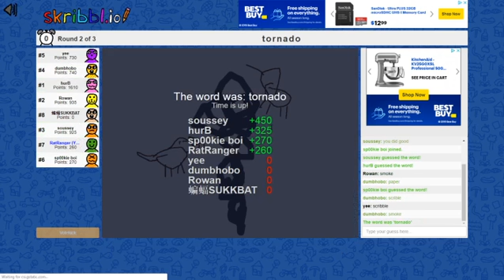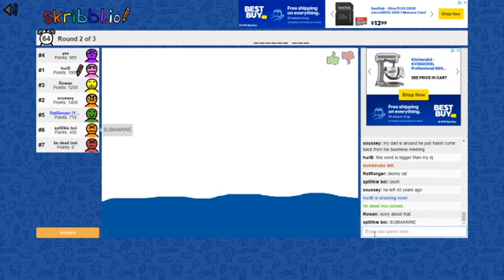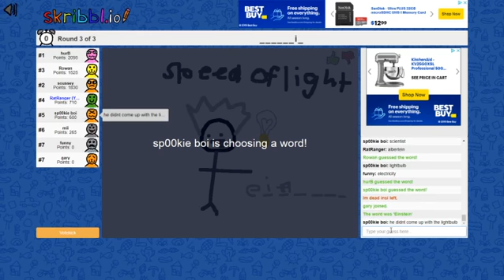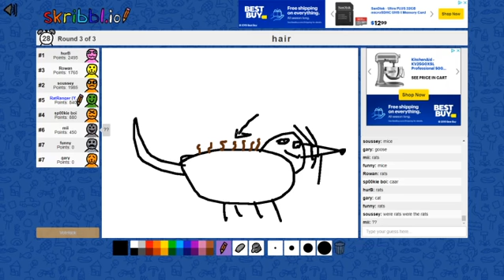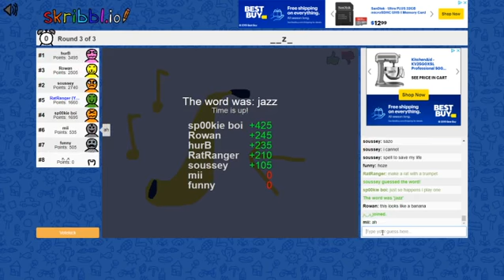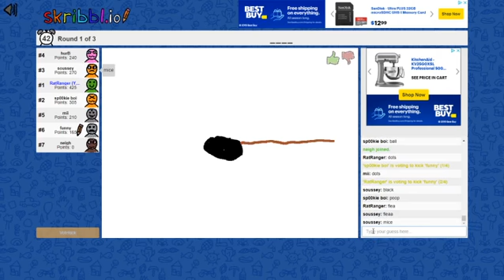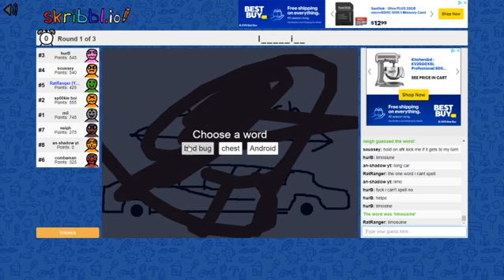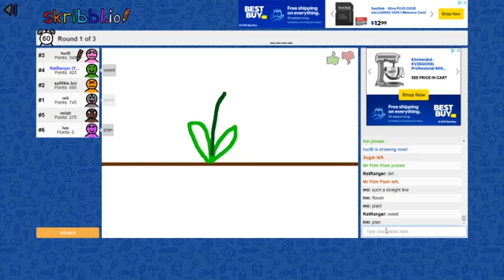Some rats playing Skribbl.io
Comment what games you would want me to play